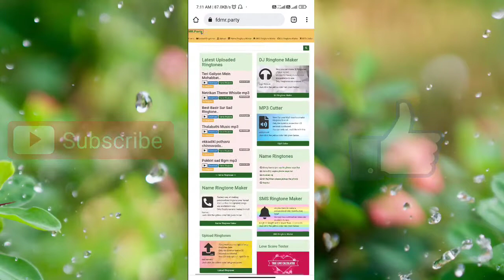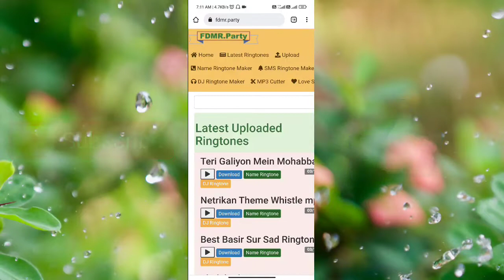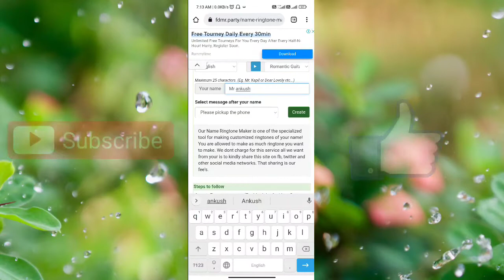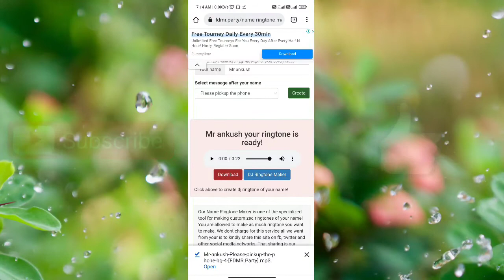Ankush Name Ringtone | Mr Ankush Please Pickup The Phone | Sayyed Ismail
है नमस्कार दोस्तो मैं हू इस चैनल का होस्ट और आप का दोस्त सैय्यद इस्माइल आया हू एक ओर न्यू वीडियो के साथ
इस विडियआप मुझे फॉलो भी कर सकते हो

इस विडियो में आप को आपने नाम की  रिंगटोन मिलेगा

दोस्तो आप चाहते है कि मै आप के नाम कि रिंगटोन बनाकर लाऊ

तो विडियो में कॉमेंट कीजिए आपना नाम आपनी गर्लफ्रेंड  का नाम या जिस के नाम पे आप विडियो चाहते है
अगला विडियो आप के नाम में आ जाएगी

तो दोस्तो विडियो को पूरा देखो

अगर आप को विडियो पसंद आता है तो विडियो को लाइक जरुर करे